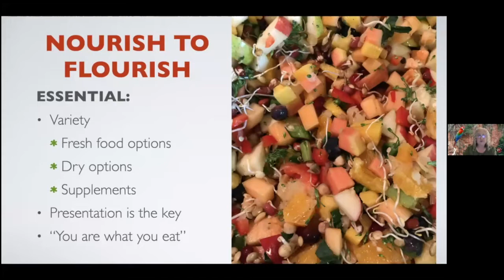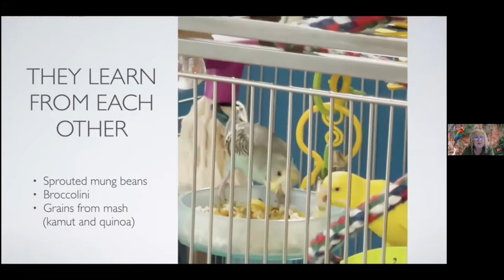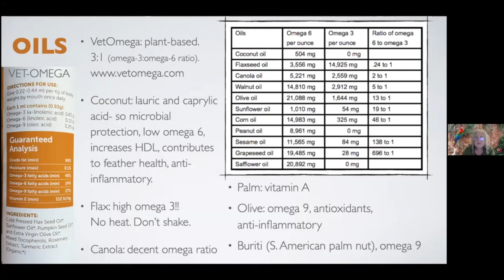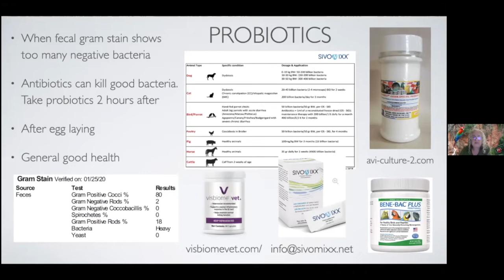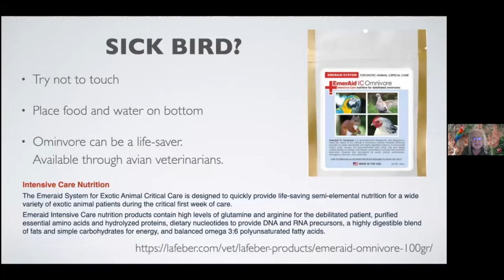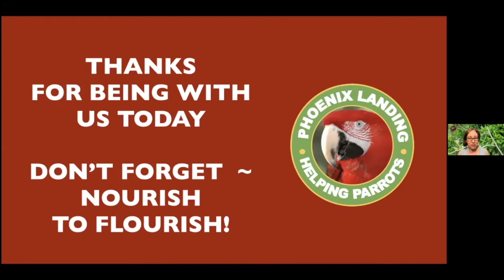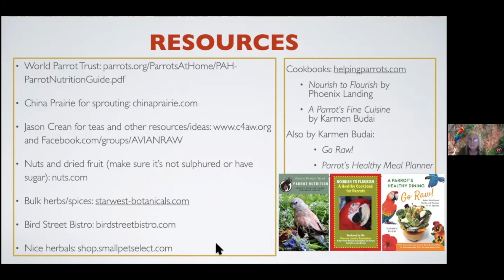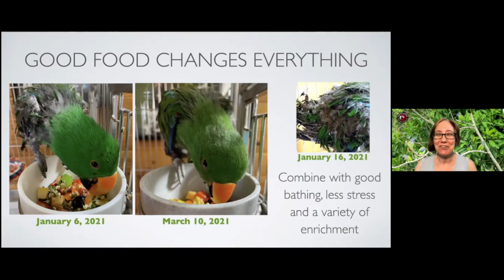Nourish to Flourish: Healthy foods for parrots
Good food will make all the difference to your bird’s health, both physically and mentally. Let’s talk about the variety of important fresh foods, dry foods and pellets, supplements, and presentation options you can use to ensure your bird actually eats what you work so hard to provide! We also discuss some of the health issues that result from poor diets.

This is a recording of a presentation by Phoenix Landing Foundation given on July 11, 2021.